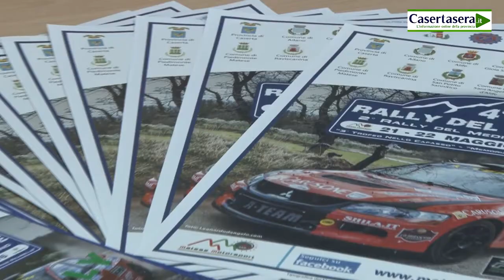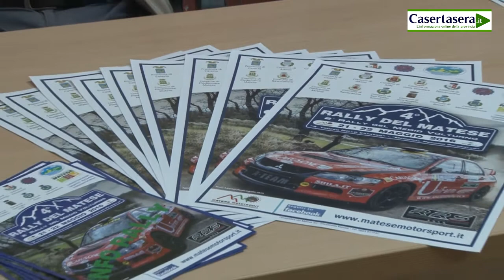Quarto Rally del Matese - Conferenza stampa del 18-05-2016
Servizio di Valentina Monte.
Riprese e montaggio a cura della redazione sportiva di Casertasera.it